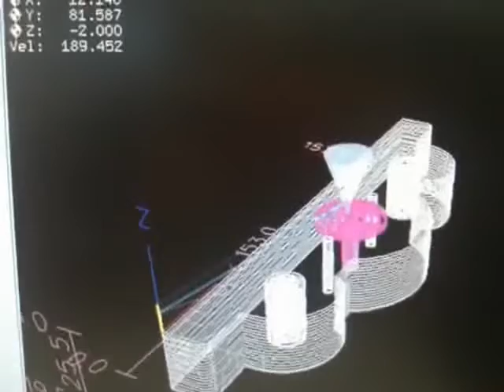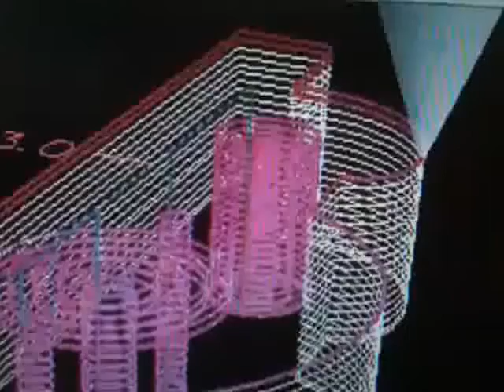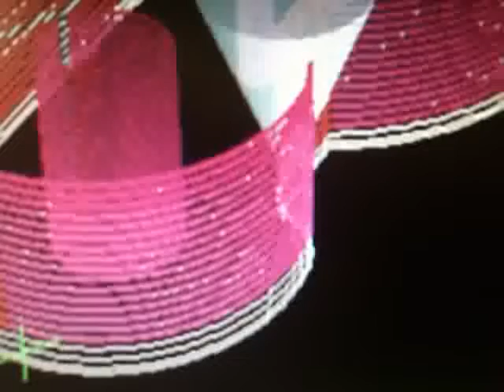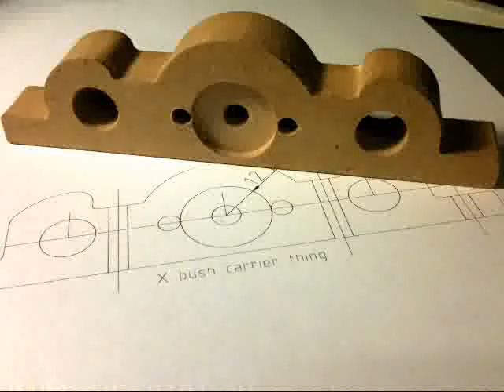Cutting a bit for my junk-box CNC router.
Doing some minor upgrades on my home-build junker CNC router and wondered what I'd do while it took 60 minutes to cut a part. Answer: take lots of short videos on my phone and stitch them together. :-)

For the record target cutting speed is 175mm/min in 19mm MDF using a 3mm carbide end mill. 1mm step down.

The machine can jog at 600mm/min but cutting any faster than about 200 is not practical as the machine flexs so much the tool chatters and makes a horrid cut. That's why I'm cutting this new bit, to try and make it slightly more rigid, to allow me to cut more accurate parts for a better overall machine.

That's pretty much the normal evolution for CNC hobby setups. Build a machine to make better parts to make another machine that can make better parts.. You can see where that goes.

I use libreCAD under Linux to draw my parts, and NCplot to create the g-code from the saved DXF. I'm thinking I might get one of vectrics tools once I've got a better machine, but I like the nuts and bolts feeling of NCplot for 2.5D stuff.

for lots of info on home-made CNC machines. Many of them much tidier than mine! I'm pretty realistic about how slow/weak this machine is.